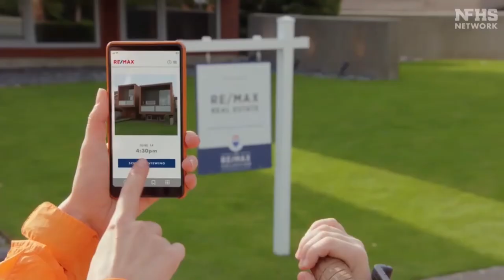NFHS Game of the Week - Lee County vs Union Pines - March 19, 2021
NFHS Game of the Week - Lee County vs Union Pines "Live" from Cameron, NC. Chris Delambert and Nathan Cochrane bring you all the play by play action on the NFHS Game of the Week.